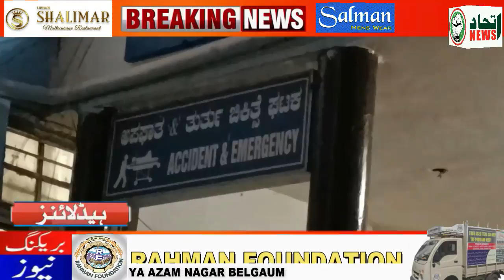ITTEHAD NEWS | BELGAUM NEWS | AHTEJAZ KARNE PAR SIRF MUSALMANO KE GHARO PAR HI BULDOZER KYO??